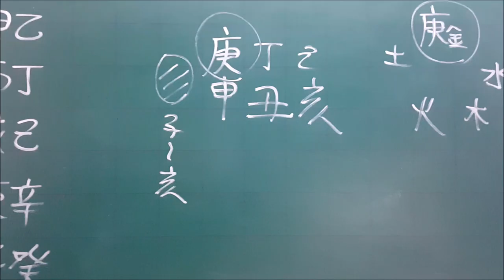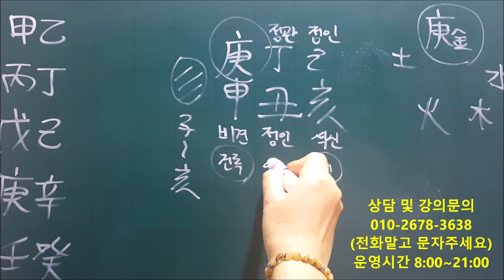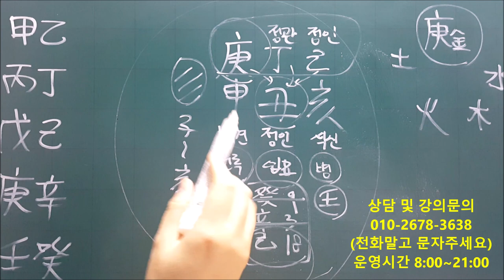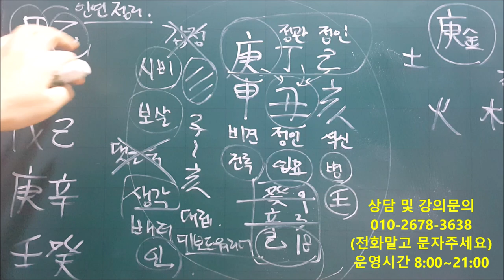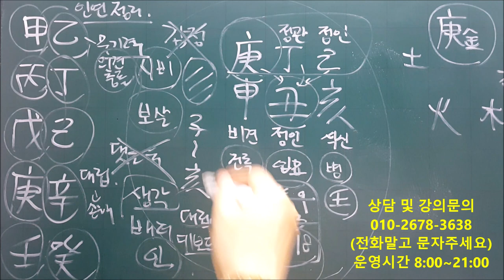│사주│오늘의 운세│2020년 1월18일 토요일 경신일(庚申日)│일간(日干)별 운세│fortune